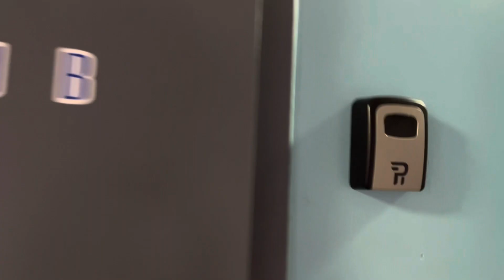MY FIRST EVER TWERK WORKOUT IN ATLANTA🔥SMALL TALK LIFE UPDATE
Go Follow Twerk and Sweat on Instagram!